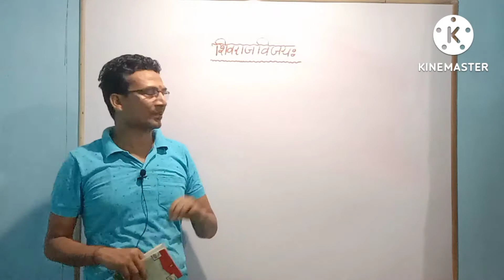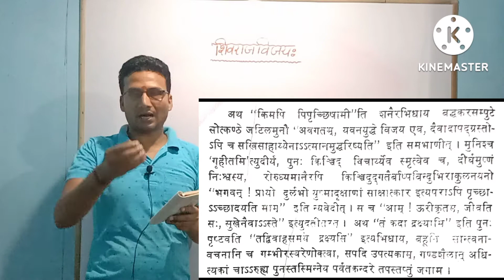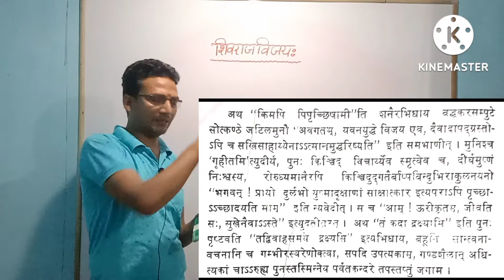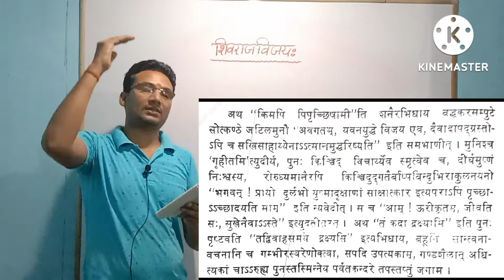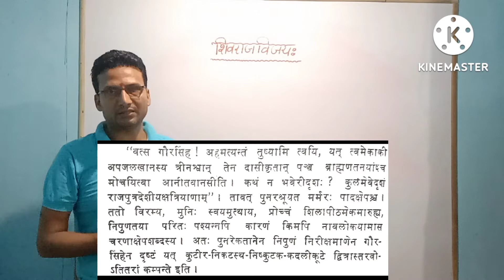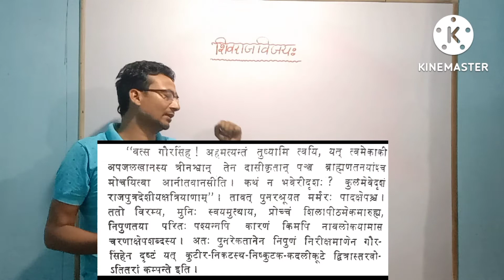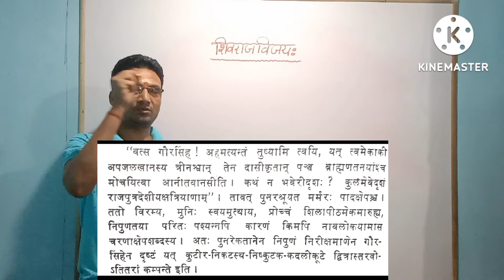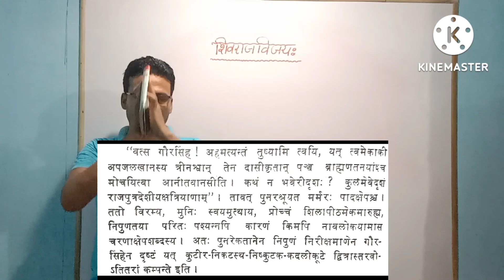Shivrajvijay / Bhag- 10 / शिवराजविजय: / Uptgt Lt Pcs Sanskrit / Ambikadatta / by sdg classes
कार्यम वा साधेयं देहं वा पातेयम्

  शिवराज विजय एक ऐतिहासिक उपन्यास है जिसके लेखक अंबिकादत्त व्यास हैं
अंबिकादत्त व्यास को घाटिका शतक शतावधान आदि उपाधि से अलंकृत किया गया है
यह अंबिकादत्त व्यास कृत प्रथम ऐतिहासिक उपन्यास है और इस उपन्यास की हिंदी में सरल व्याख्या एसडीजी क्लासेज पर उपलब्ध है सारे वीडियो आपको प्ले लिस्ट में मिल जाएंगे।

SDG CLASSES

इस विडियो के माध्यम से आप uptgt aur uppgt की परीक्षाओं में बनने वाले प्रश्नों के उत्तर देने में सफल होंगे ।
nta net में भी और प्रतियोगी परीक्षाओं के लिए महत्वपूर्ण जानकारी मिलेगी ।

अन्य विडियो देखने के लिए नीचे लिंक पर क्लिक करें।

अभिज्ञानशाकुन्तलम्

संस्कृत व्याकरण प्रवेशिका

महाभाष्य

REET भाषा

पाणिनीय शिक्षा

Thanks for watchingSDG CLASSES